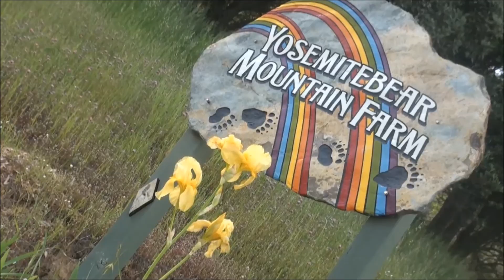Yosemite Falls Rainbow 12 17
12 7 17 On my first date with Melissa and her son Balian we saw a rainbow in Yosemite Falls.